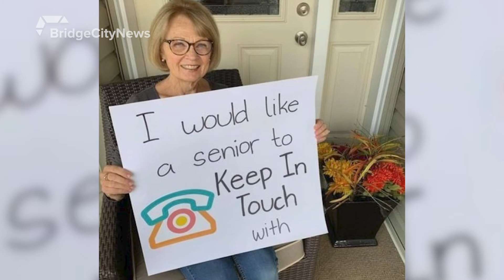Lethbridge seniors feeling lonely as cold weather hits - October 21, 2020 - Ainsley O'Riley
Aired on: Wednesday, October 21, 2020